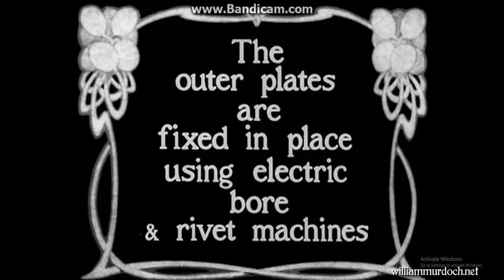Building the olympic